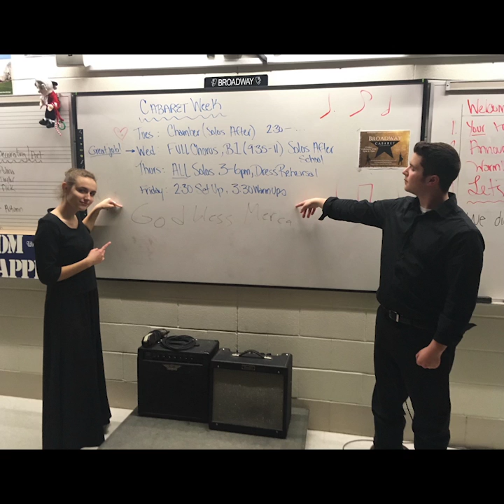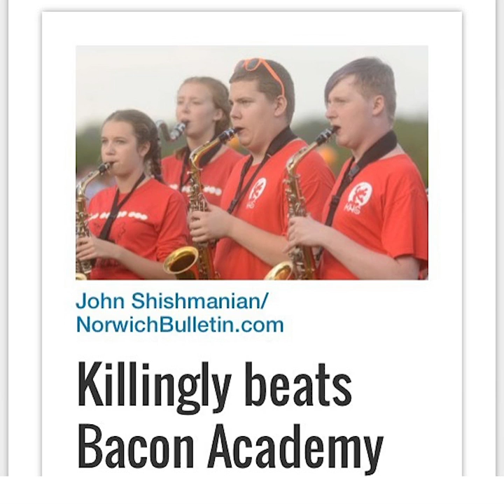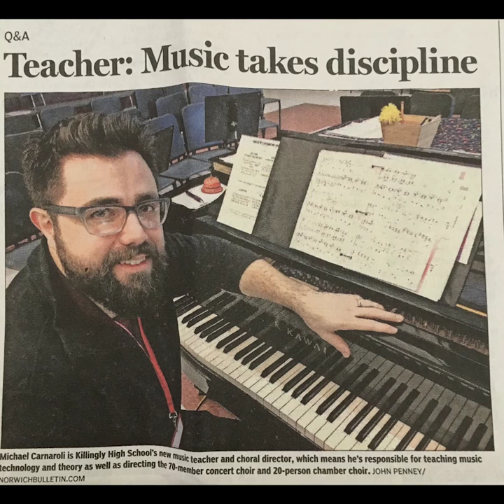Killingly High School Music Dept. Slideshow 2017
A wonderful slideshow made by senior Rowan Berry outlining the highlights of our 16-17 school year!